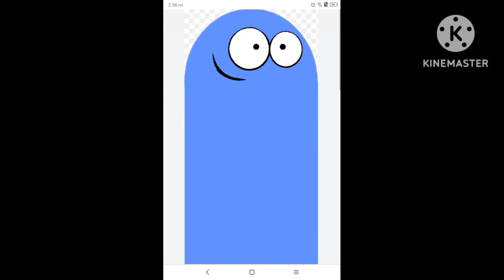Hi I'm Bloo I AM A Character